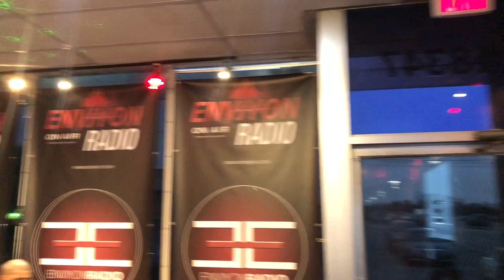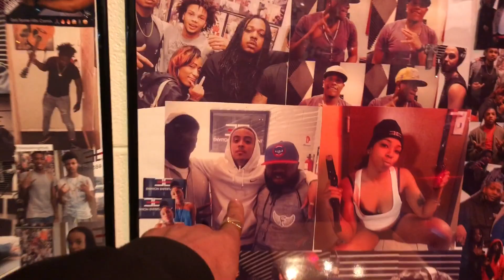Visiting Enviyon Studios Where Juice wrld Recorded Lucid Dreams